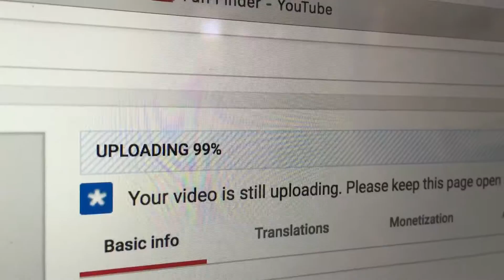Fullest day ever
John Delay